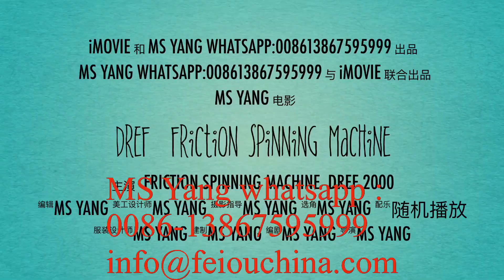DREF Friction spinning machine (DREF 2000& DREF 3000)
Manufacturing DREF friction spinning machine